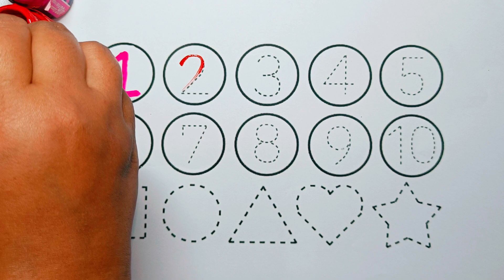123 Numbers | 1234 Number Names | 1 To 10 Numbers Song | 12345 learning for kids| Learn 2D Shapes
123 Numbers | 1234 Number Names | 1 To 10 Numbers Song | 12345 learning for kids| how to draw Shapes

123 Numbers | 1234 Number Names | 1 To 20 Numbers Song | 12345 learning for kids

123 Number Counting | 1234 Number Names | 1 To 15 Numbers | 123 learning for kids | Counting Numbers

Your query:
how to learn counting for kids
12345 rhymes
12345 kids songs
123 counting for kids
123 counting song
123 song
abc 123
learn numbers
learn numbers
learn colors
123 counting
1234 song
12345
number songs
number 1-100